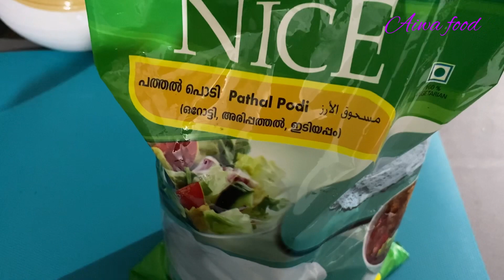മീനട || Meen ada recipe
@Aiwa food